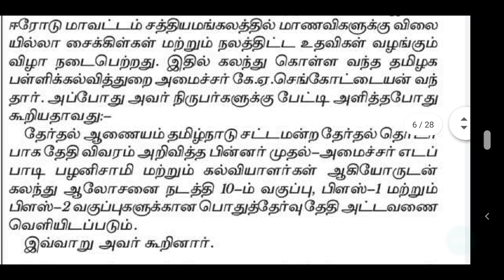+ 2 பொதுத்தேர்வு அட்டவணை வெளியிடப்படும் அமைச்சர் கே ஏ செங்கோட்டையன் தகவல் சட்டமன்ற தேர்தல் தேதி